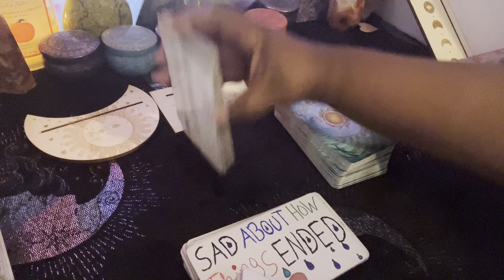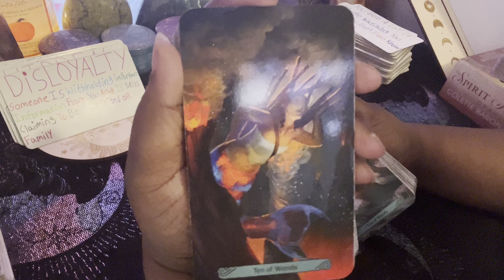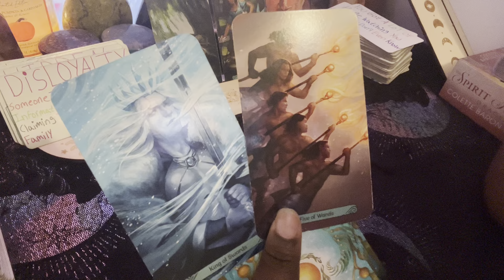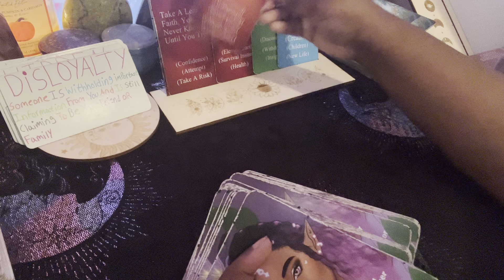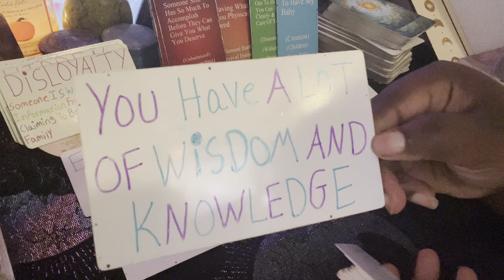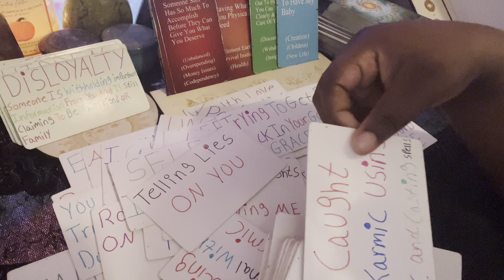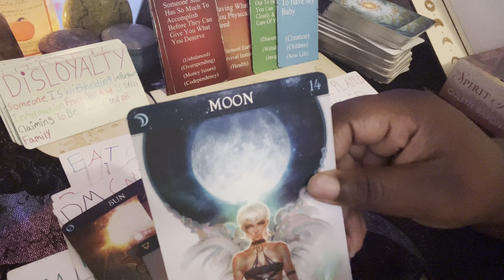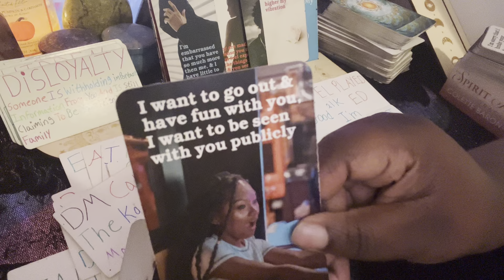Aquarius🪬Truth Exposed & Fights Started🔮They Dont Care What People Have 2 Say About U♥️